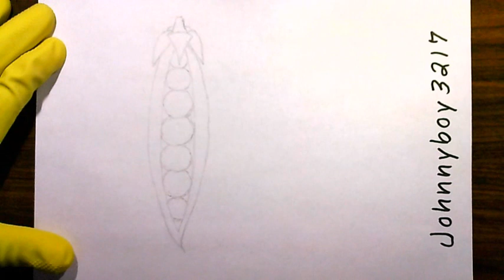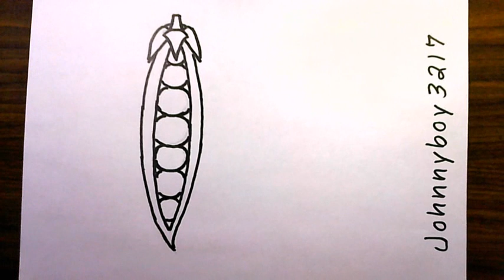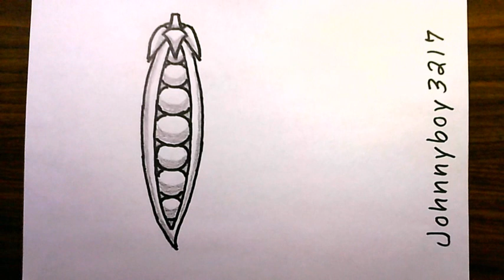I'll teach you how to draw Pea Pod Sweet Vegetable Drawing Bean art Cooking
00:00 Intro 02:21 Click Here to Start the Video at the coloring In point of the drawing with marker 💯% Please watch the whole 𝙑𝙞𝙙𝙚𝙤 🎥 until the very end 𝘼𝙬𝙚𝙨𝙤𝙢𝙚 Thank you... cómo dibujar guisantes verdes This video will show you how to draw Sweet Green Peas Beans Easy peapod Vegetable Drawing simple and easy Cool Room Art Make sure to 𝐋𝐢𝐤𝐞👍,𝐒𝐡𝐚𝐫𝐞 💑 Suggest & Recommend to others ,𝐂𝐨𝐦𝐦𝐞𝐧𝐭 📖 & 𝐒𝐮𝐛𝐬𝐜𝐫𝐢𝐛𝐞🔔️️️✅ 𝐭𝐨 johnnyboy3217 Teach Me Daddy Farmers Market I.A.G. FARMS The Resurrection Ranch How to draw Peas how to make a sign to sell your vegetables हरी मटर का चित्र कैसे बनाएं Cooking Show Looking Fresh Art Land Mama's Recipes cook cooking Vegetarian Diet Gardening Garden Art Banksy Thanksgiving 2024 Ideals and Deals Vote 2024